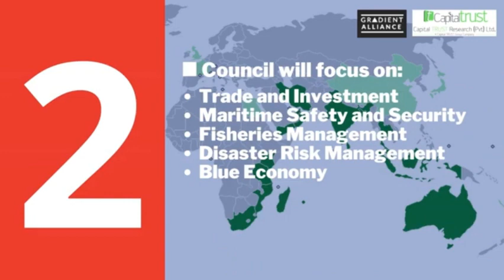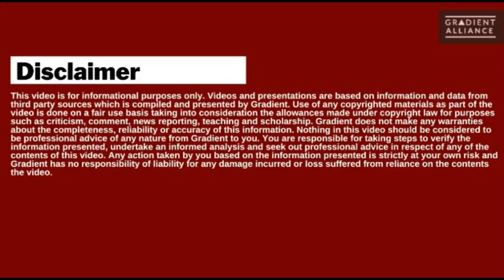The Week Ahead in Sri Lanka October 09, 2023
Good Morning, this week we cover:
1. Import ban sans private vehicles to be lifted
2. Sri Lanka assumes IORA chair
3. Digital economy transformation event to kick off